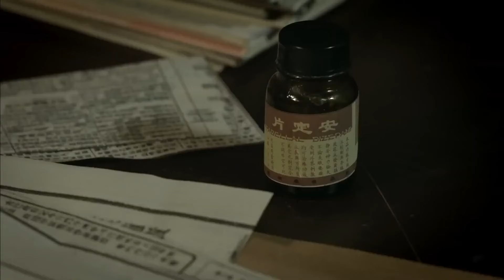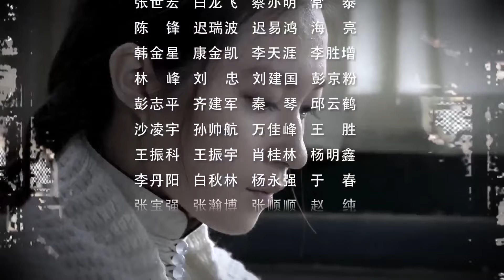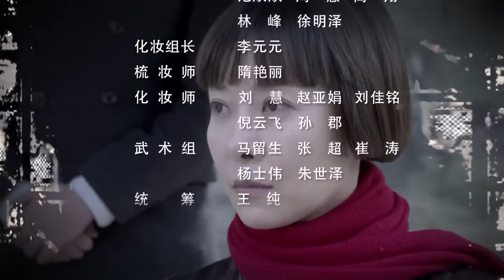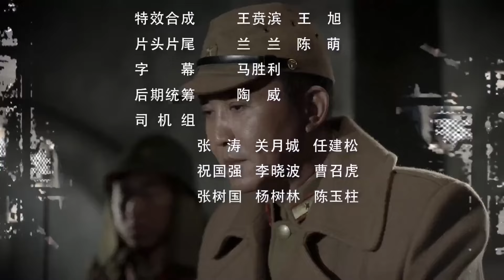【抗日剧】《毒狼杀奸》02 | 新四军兵工厂遭到突袭，独立团特务连浴血奋战发动反攻并夺回阵地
《毒狼杀奸》讲述了大学教授孔方和未婚妻心理学教师向海音潜入敌方内部，同日军少将横尾阔斗智斗勇的故事。1942年，东南沿海山区的一家新四军兵工厂被日军盯上，日军周密计划以后，突袭了兵工厂。保卫兵工厂的独立团特务连浴血奋战，终因寡不敌众，阵地失守，连长孔圆被俘。孔圆的哥哥孔方在日本留过学，研究过日本，熟悉日军情况，他在新四军帮助下，和未婚妻向海音混进日军占领区，里应外合，发动反攻，成功救出了弟弟和兵工厂人员并夺回了阵地。该剧取材于黄崖洞兵工厂保卫战以及众多兵工厂事迹，展现了社会各阶层不屈不挠联合抗战的图景。